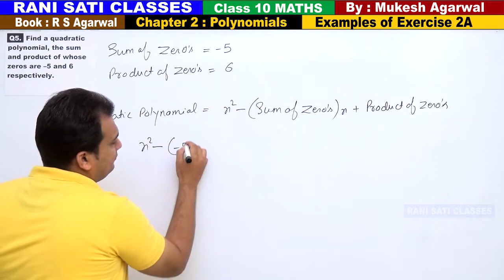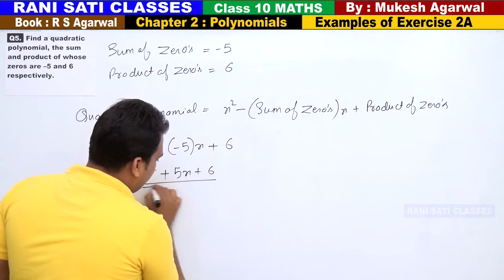Class 10 Maths (Ex 2A Example 05) Polynomials (RS Aggarwal 2020)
Chapter 2  : Polynomials (Book RS Agarwal 2020 Edition)